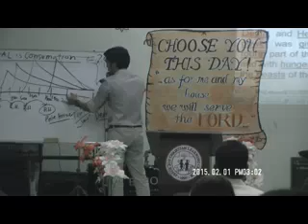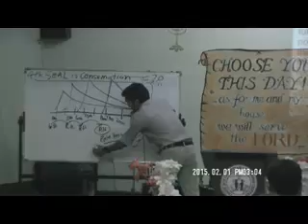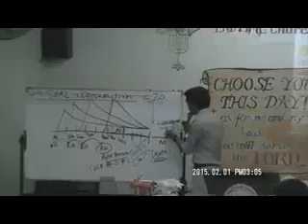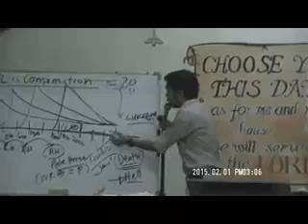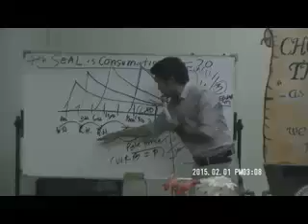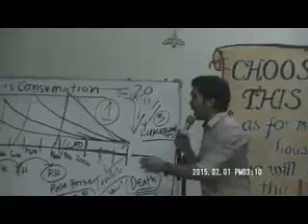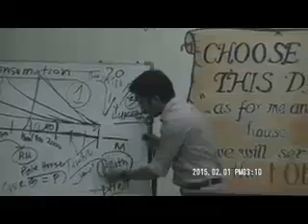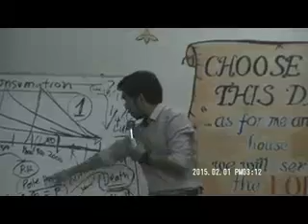00671 - IKAAPAT NA TATAK - Pale Horse - Feb.1, 2015 - Minister's Meeting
INVITE LISTENERS TO THE ENGLISH MESSAGE BROADCAST